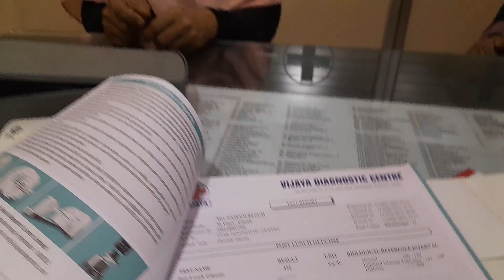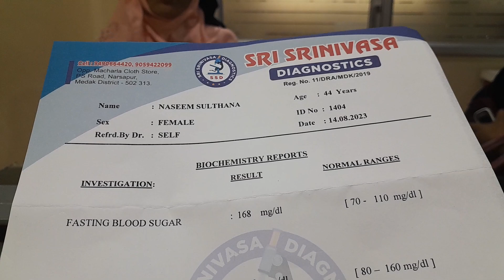Thyroid Goiter cured without operation at Eshwarappa Homeo clinic Hyderabad.